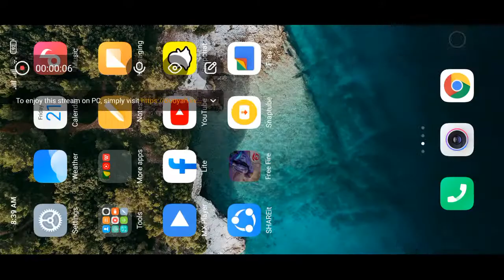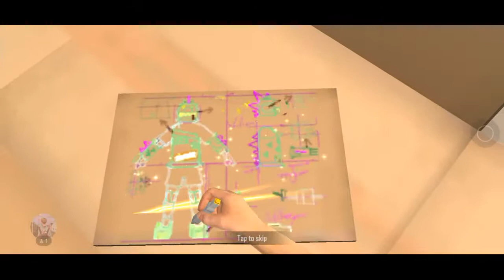My first stream on BOOYAH! + Diamond Giveaway Demon Slayer ft.